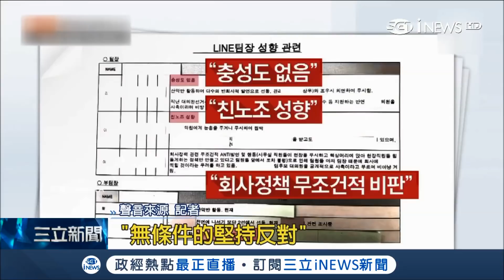比韓劇還韓劇 大韓航空"趙氏家族"跋扈作風 員工忍無可忍怒吼:快滾!｜記者 簡雪惠｜【國際局勢。先知道】20180506｜三立iNEWS